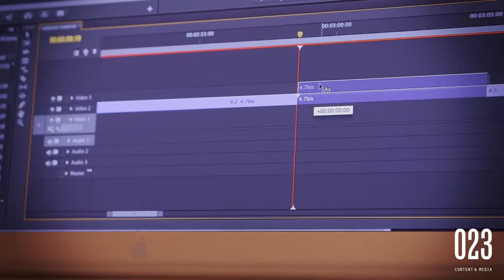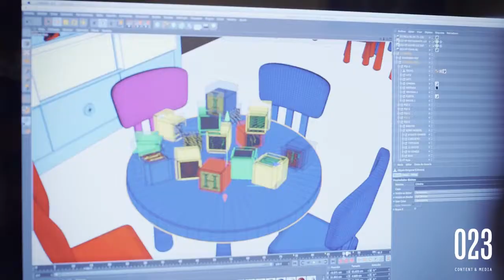Making of HP Wallart video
At 023 we have seen many times how creativity and experience combined together can make the impossible possible. Enjoy!
Directed and produced by 023 Content & Media